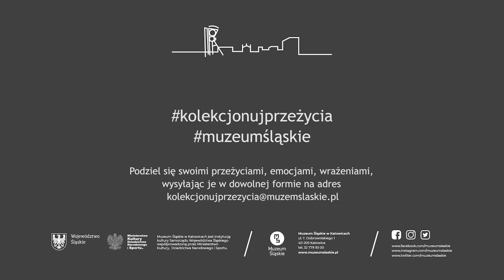Podziel się przeżyciem // Porcelana z Ćmielowa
Dzieje manufaktury porcelany w Ćmielowie sięgają osiemnastego wieku i bogate są w nazwiska następujących po sobie właścicieli i dyrektorów. Zwłaszcza czasy Drugiej Rzeczypospolitej to dla niej dekady prawdziwej prosperity. Firma zasłynęła ze znakomitego poziomu artyzmu i wykonania swoich wyrobów, eksportowała je do krajów europejskich, do Palestyny, Turcji, Egiptu i Stanów Zjednoczonych, a także zdobywała nagrody na zagranicznych wystawach sztuki i techniki. Eksperymentowała w dziedzinie różowej porcelany na podstawie receptury opracowanej przez Bronisława Kryńskiego. Z Ćmielowem współpracowali utalentowani projektanci: Franciszek Kalfas, Bogumił Marcinek, Tadeusze Szafran, Józef Szewczyk oraz Bogdan Wendorf. Ten ostatni przeszedł do historii designu jako autor wybitnie interesujących, pochodzących z lat trzydziestych ubiegłego stulecia, serwisów kawowych i herbacianych Kula, Płaski i Kaprys, utrzymanych w panującym wówczas powszechnie stylu art déco. Serwisy powstawały w różnych wersjach kolorystycznych i przy użyciu różnych szablonów dekoracyjnych. Mogły śmiało konkurować z najlepszymi pomysłami twórców niemieckich, francuskich, brytyjskich, czechosłowackich. Mimo perypetii dziejowych ośrodek ćmielowski działa po dziś dzień i oferuje zarówno asortyment produkowany według wzorów dawnych (także autorstwa Wendorfa), jak i oryginalne realizacje projektantów współczesnych.
Deskrypcja: Michał Burdziński, kustosz Działu Sztuki, w śnieżnobiałych rękawiczkach stawia ostrożnie na spodkach półkoliste filiżanki. Ma okulary, krótkie włosy i zarost. Ubrany jest w białą koszulę oraz ciemne spodnie. Pojawia się napis: „Podziel się przeżyciem – porcelana z Ćmielowa”.
Kustosz siedzi na czarnej sofie z wysokim oparciem. Przed nim po lewej i prawej stronie stoją stoliczki o białych okrągłych blatach. Na każdym ustawiono po jednym porcelanowym serwisie. Składają się one z identycznych elementów: dzbanka, cukiernicy, mlecznika i dwóch filiżanek ze spodkami. Serwisy prezentowane są w kilku ujęciach w przybliżeniu. Jeden z zestawów jest w polskich kolorach narodowych. Biel i czerwień przedziela cienka złota linia. Złote są również uchwyty. Drugi serwis ustawiony na tacy jest biały. Pokrywają go rzadko rozmieszczone kolorowe wzory w formie cienkich łodyżek z dwoma listkami w kształcie grotów strzał. Krawędzie naczyń są obwiedzione delikatną złotą linią. Film kończy szara plansza z napisami: „kolekcjonujprzeżycia, muzeumśląskie.